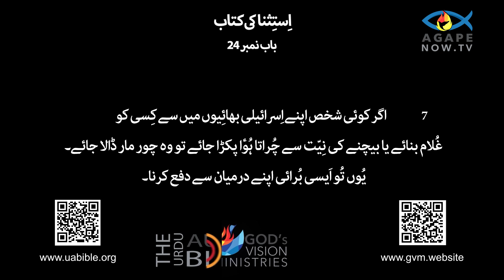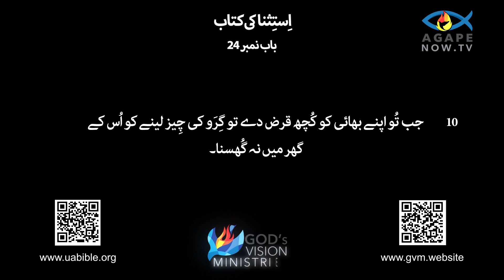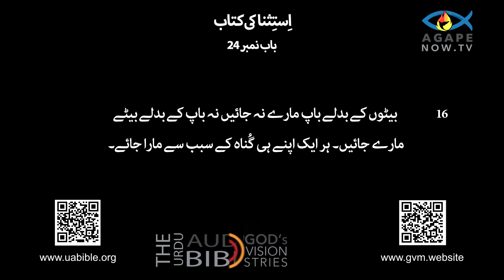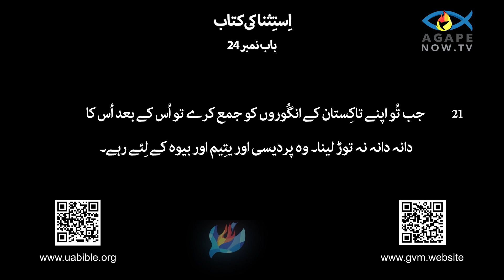Deuteronomy Chap 24 urdu Bible |Istishna 24 Baap | klam mukadas |Book of Deuteronomy استشنا کی کتاب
About this video :
The Book of Deuteronomy, the fifth book of the Hebrew Bible and the Christian Old Testament, serves as a powerful and pivotal text that recaps the laws and teachings given to the Israelites during their journey in the wilderness. Traditionally attributed to Moses, Deuteronomy is a series of speeches delivered by him just before the Israelites enter the Promised Land. It emphasizes the covenant between God and His chosen people, urging them to remain faithful to the commandments to ensure their prosperity in the new land. The book reiterates the laws found in previous books, but with a focus on their spiritual and moral implications, serving as a guide for the Israelites to live by.

Deuteronomy also underscores the importance of obedience, loyalty, and justice, setting the tone for the Israelites' relationship with God as they prepare to establish themselves in Canaan. It presents both blessings for obedience and curses for disobedience, highlighting the consequences of the Israelites' choices. As the final book of the Torah, Deuteronomy bridges the transition from the wilderness wanderings to the conquest of Canaan, and its themes of faithfulness, covenant, and divine law continue to resonate throughout the rest of the Bible.

عبرانی بائبل اور کرسچن پرانے عہد نامے کی پانچویں کتاب، استثنا کی کتاب، ایک طاقتور اور اہم متن کے طور پر کام کرتی ہے جو بنی اسرائیل کو بیابان میں ان کے سفر کے دوران دیے گئے قوانین اور تعلیمات کو دوبارہ بیان کرتی ہے۔ روایتی طور پر موسیٰ سے منسوب، Deuteronomy ان تقریروں کا ایک سلسلہ ہے جو اسرائیلیوں کے وعدے کی سرزمین میں داخل ہونے سے عین پہلے ان کی طرف سے دی گئی تھیں۔ یہ خُدا اور اُس کے چُنے ہوئے لوگوں کے درمیان عہد پر زور دیتا ہے، اُن پر زور دیتا ہے کہ وہ نئے سرزمین میں اپنی خوشحالی کو یقینی بنانے کے لیے احکام پر وفادار رہیں۔ یہ کتاب پچھلی کتابوں میں پائے جانے والے قوانین کا اعادہ کرتی ہے، لیکن ان کے روحانی اور اخلاقی اثرات پر توجہ مرکوز کرتے ہوئے، بنی اسرائیل کی زندگی گزارنے کے لیے ایک رہنما کے طور پر کام کرتی ہے۔

Deuteronomy اطاعت، وفاداری اور انصاف کی اہمیت کو بھی واضح کرتی ہے، جو کہ کنعان میں اپنے آپ کو قائم کرنے کے لیے تیار ہوتے ہوئے بنی اسرائیل کے خدا کے ساتھ تعلقات کے لیے لہجہ قائم کرتی ہے۔ یہ اطاعت کے لیے برکات اور نافرمانی کے لیے لعنت دونوں پیش کرتا ہے، جو بنی اسرائیل کے انتخاب کے نتائج کو نمایاں کرتا ہے۔ تورات کی آخری کتاب کے طور پر، Deuteronomy بیابانوں میں گھومنے پھرنے سے کنعان کی فتح تک کی منتقلی کو پل کرتی ہے، اور اس کے وفاداری، عہد، اور الہی قانون کے موضوعات پوری بائبل میں گونجتے رہتے ہیں۔

Queries solved :
1) Book of Deuteronomy chap 24 in urdu bible
2) Istishna ki kitab
3) bible in urdu
4) استشنا کی کتاب
5) urdu bible verses
6) urdu bible study
7) urdu bible reading
8) urdu mein bible
9) Deuteronomy chap 24 in urdu
10) Istishnai ki kitab 24